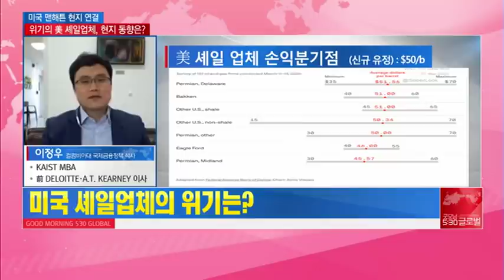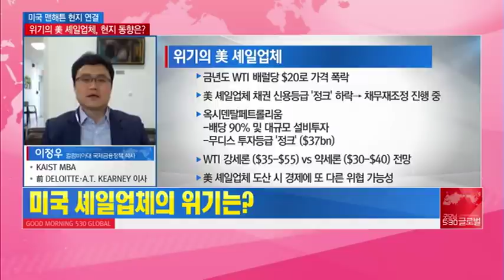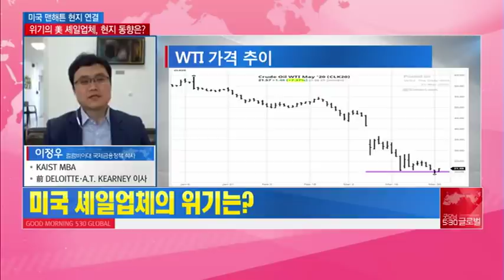[맨해튼 나우] [뉴욕 현지 보고서] 국제유가 폭락, 그리고... 미국 셰일업계 줄도산 최악 시나리오 /(증시, 증권)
04/01 굿모닝 530 글로벌 1부